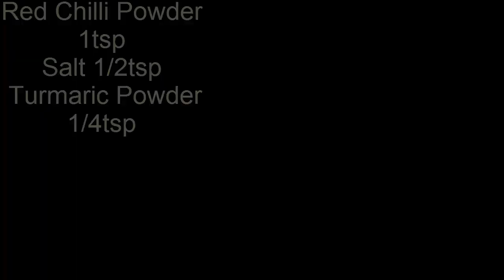How to Cook Beerakaya Pacchi Royyalu Koora Preparation | Episode – 352 |Maa Vantagadi Telugu Recipes